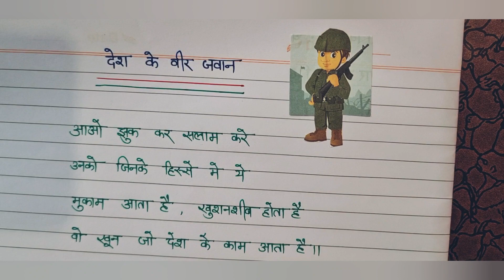🇮🇳🇮🇳 latest desh bhakti Kavita 🇮🇳भारत के वीर योद्धाओं को नमन🇮🇳देशभक्ति कविता🇮🇳Golantec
Hello everyone 🙂

🇮🇳🇮🇳🇮🇳🇮🇳🇮🇳🇮🇳🇮🇳🇮🇳🙂🇮🇳🇮🇳🇮🇳🇮🇳🇮🇳🇮🇳🇮🇳🇮🇳🇮🇳🇮🇳🇮🇳 Bharat mata ki Jay friends

Azadi ke Amrit Mahotsav per special shahidon ke naam Kavita this video. Beautiful lines this video.